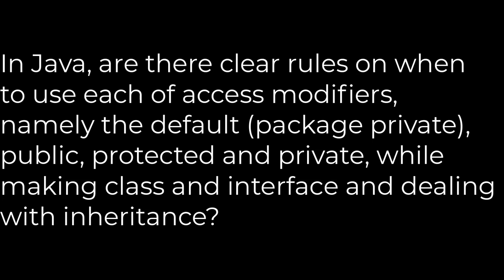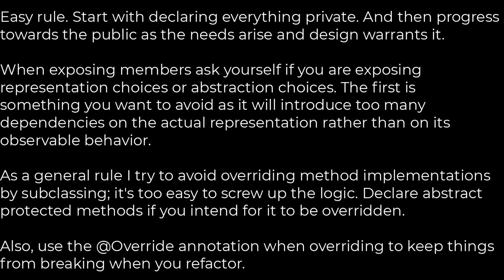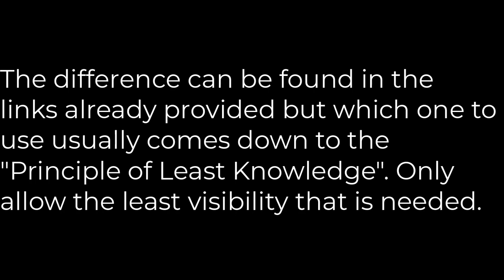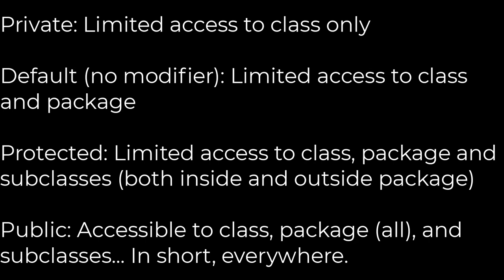Java :What is the difference between public, protected, package-private private in Java?(5solution)